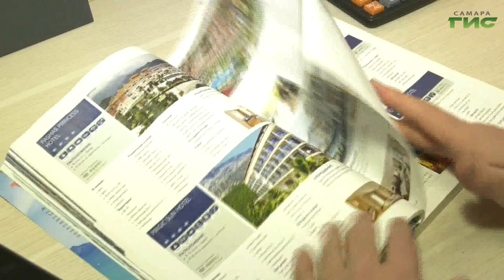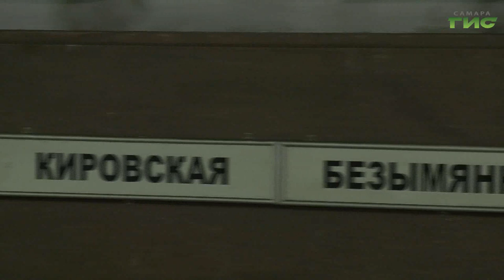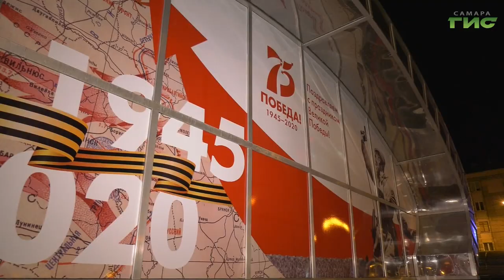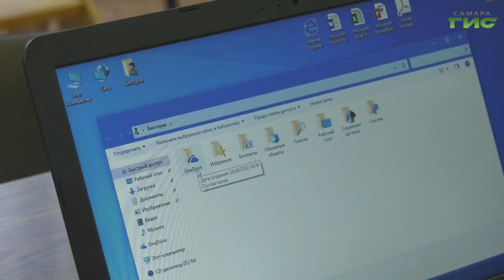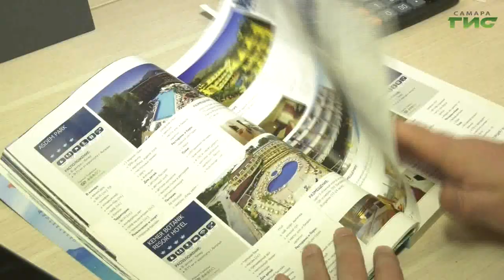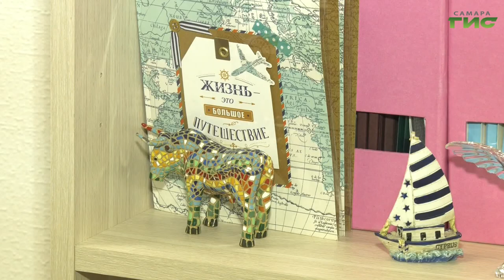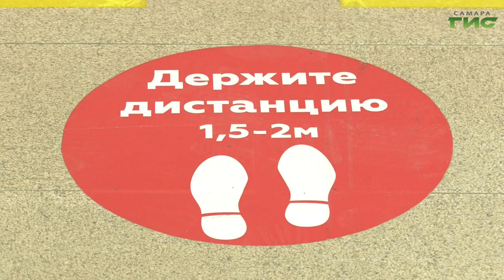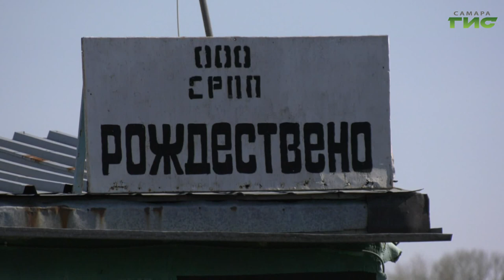"События" от 29.04.2020 (вечер)